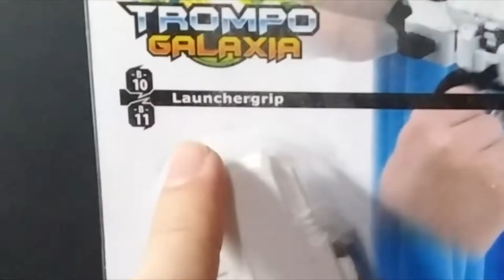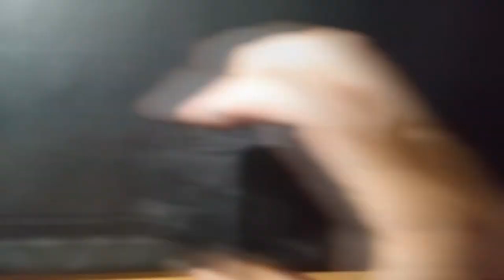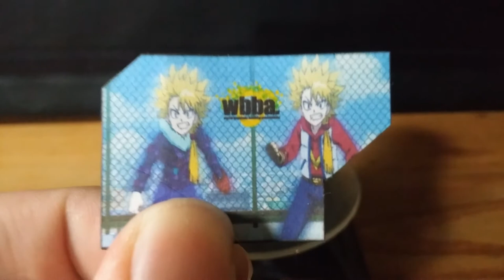El Neuralizador Beyblade | Beylogger TD [Unboxing]